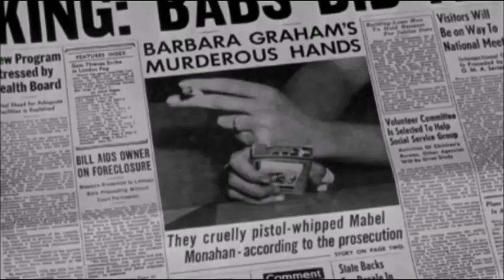Gerry Mulligan 映画「私は死にたくない」 BLACK NIGHTGOWN from I Want To Live !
1958年　アメリカ
監督　ロバート・ワイズ
出演　スーザン・ヘイワード（バーバラ）
　　　サイモン・オークランド（エドワード）
　　　ヴァージニア・ヴィンセント（ペグ）
　　　セオドア・ビケル

音楽　BLACK NIGHTGOWN（ブラック・ナイトガウン）曲名
　　　Johnny  Mandel（ジョニー・マンデル）作曲・編曲
　　　Gerry Mulligan  －  Jazz Combo（ジェリー・マリガン）演奏

　映画「私は死にたくない」で演奏された内、最もヒットした曲です。劇中において何度も繰り返し流れます。ミディアム・テンポでスウィンギーな演奏はウエスト・コーストの面々でありながら寧ろイースト・コースト・ジャズを彷彿とさせるファンキーな展開を見せます。4管楽器編成による重厚なアンサンブルからまずはバド・シャンクのアルト・サックスが先陣のワン・コーラスのソロを奏でます。続いてマリガンのバリトン・サックス、フランク・ロッソリーノのトロンボーン、アート・ファーマーのトランペットへとソロを繋げていきます。まさに1958年のメイン・ストリーム・ジャズと言っても過言ではありません（ちょっと言い過ぎ？）。

無実の罪ながら処刑されてしまう女性（バーバラ）の何とも言い難い無念さを描いた本作は人生の儚さ哀れさを感じさせずにおれません。サントラ全般を通してジェリー・マリガンの「ドス」の効いたバリトン・サックスがいつまでも耳に残ります。